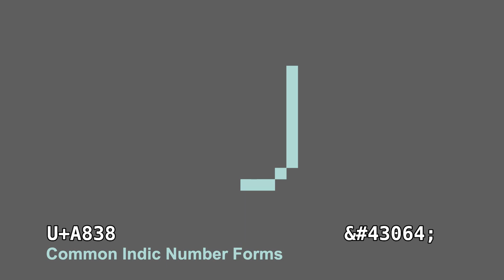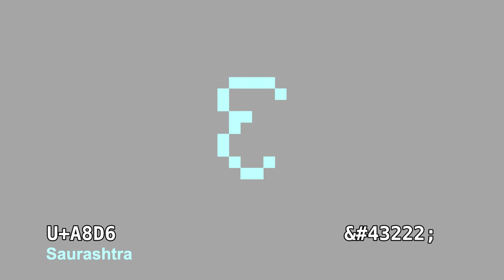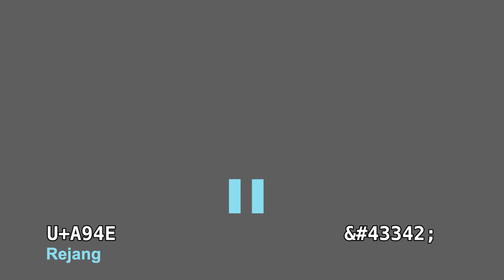Unicoder S1E21: The Basic Multilingual Plane - Part U